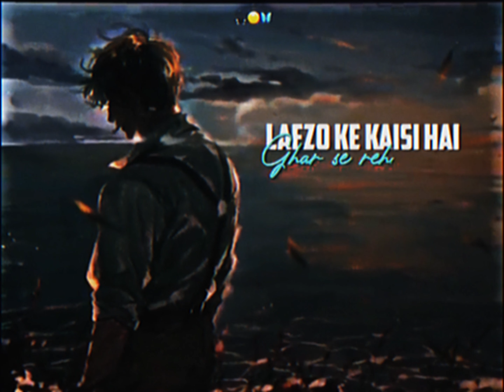JANI - Anjaan ft. Nabeel Akbar & Talhah Yunus Whatsapp Status | 4K Video | Hannan Editing